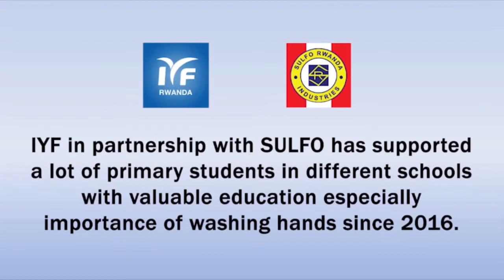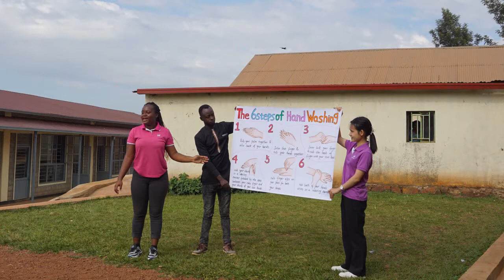Hand Washing Campaign - ECOLE SAINTE RITA